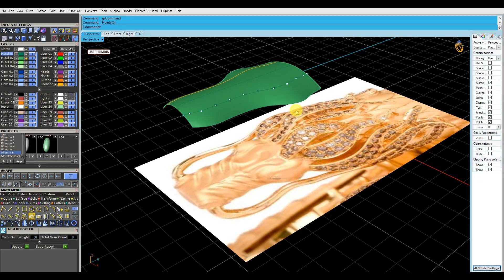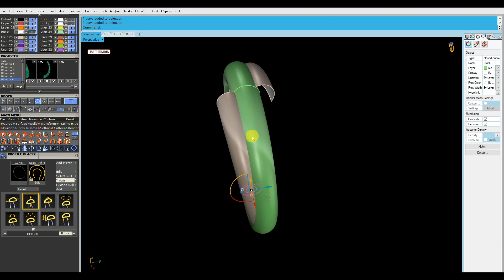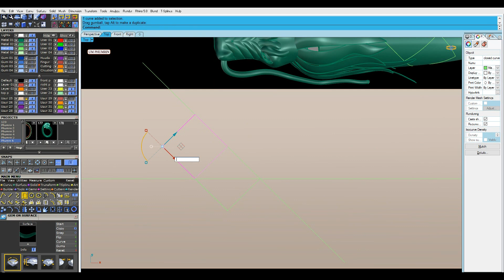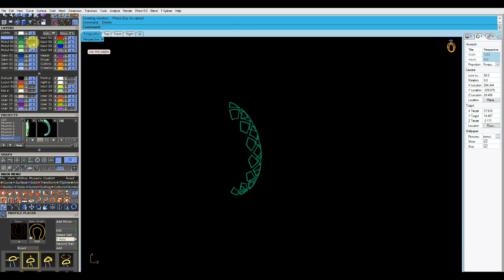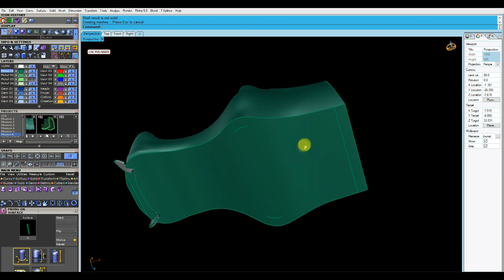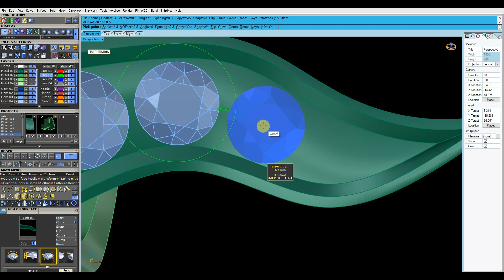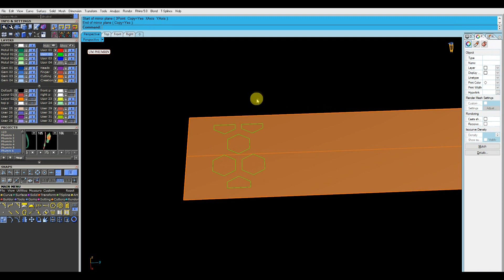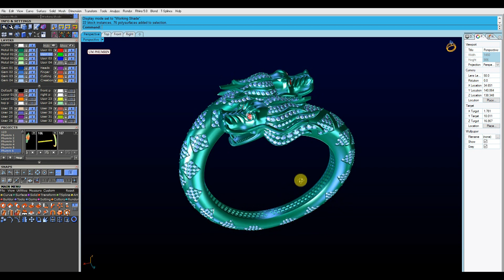(not Tspline, not Clayoo) How to design dragon jewelry on matrix 8 3d gemvision #137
This dragon jewelry design with curve and use (normal Loft Tool on matrix 8).

Creator    : UM PHUMRIN
Edit          : Vegas pro 11.0 / Photoshop CS6
Recorder : Apowersoft free screen recorder